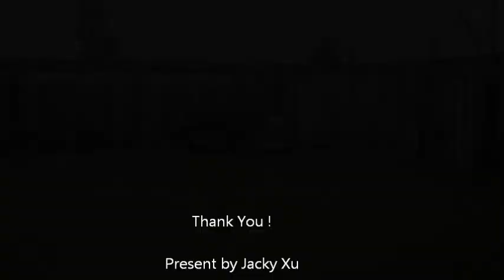1696 Samuelson Circ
present by Jacky Xu, Your Best Local Realtor Team in Mississauga Levi Creek